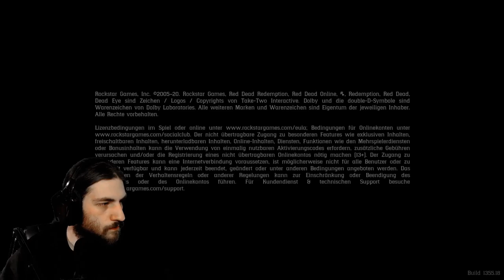Lets Play Red Dead Redemption 2 #19 - In Cuba gestrandet